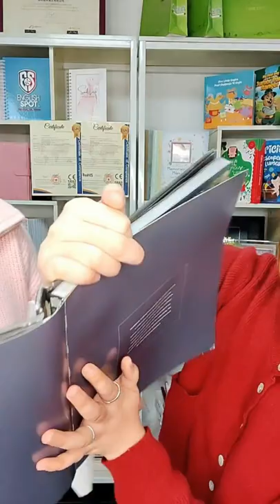Sewn binding for hardcover book